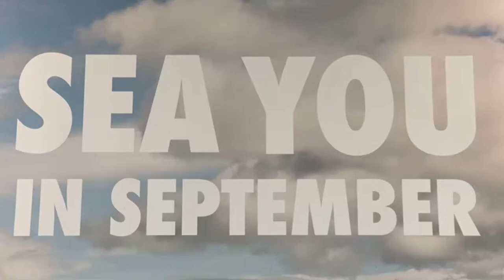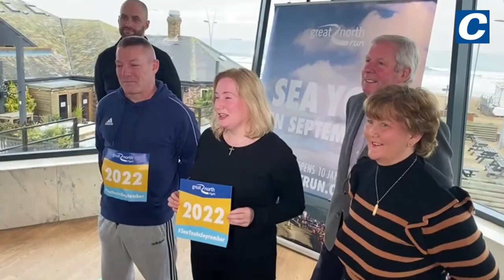Great North Run 2022 will return to South Shields finish line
The founder of the 'UK's favourite half marathon' has expressed his delight as the prestigious run makes its long awaited return to its traditional city to sea course in September.

The ballot for the 2022 Great North Run officially opened at 10am this morning (10 January), with runners who are keen to take part in the iconic event being encouraged to sign up to the ballot, which will be drawn at random in February.

It has been announced that the event will be returning to its traditional route after two years of pandemic related changes - and organisers have reported record numbers in terms of interest, with well over 15,000 people registering by 1PM, making it the biggest ever the first day of the ballot.

And event organisers this morning also expressed their delight that the renowned event will be returning to its usual ways after changes in recent times to adapt to the Covid-19 pandemic, with the 40th anniversary of the run being cancelled completely in 2020.

Founder of the Great North Run, Sir Brendan Foster, said: "We can’t wait to return to our traditional finish line home of South Shields in September.

"The event is synonymous with its incredible coastal finish and the unbeatable support from the communities along the course, including in South Tyneside.

“We’re looking forward to celebrating tens of thousands of incredible runners, achieving personal goals, raising much-needed funds for good causes and demonstrating everything that’s great about our region, as they cross the finish line in South Shields once again.”

He added: "In 2019 we were here, 2020 the event was cancelled because of the pandemic, last year we had to re-organise the event in a different way so it started in Newcastle and finished in Newcastle because we weren't allowed to stretch the whole thing because of social distancing.

"But hopefully, as the pandemic turns to an end-demic, we'll be able to organise the event in its normal fashion, bringing people together because that's what the Great North Run is all about.

"We're delighted to be coming back this year to do it all again for the 40th time finishing in South Shields.

"The 41st Great North Run will finish once again in South Shields."

Leader of South Tyneside Council, Cllr Tracey Dixon, also added: “Hosting the finish line again will be a huge, much-needed boost for our communities and local businesses.

"The Great North Run is a real inspirational, feel-good event which is what is needed to help lift spirits and get our great region back on track after a very difficult and challenging period.

“South Shields is the historic home of the Great North Run finishing line - It is such a special event, much-loved by not only the people of South Tyneside but the hundreds of thousands of participants and spectators from all over the UK and beyond.

"It normally marks the end of a summer of packed entertainment across South Tyneside and has grown to become one of the most recognisable sporting events in the world, worth millions to the North East economy, not to mention the tremendous amount of money it raises for so many fantastic causes.

“I know that our residents and businesses will be thrilled to welcome runners and spectators back in 2022.

"We are always extremely proud to host the spectacular finish of the Great North Run that show off our magnificent coastline and wonderful people.”

She continued: "This year bringing it back to South Shields it will boost the economy, it'll be really exciting for the businesses and it'll give the spectators and the runners the opportunity to see what South Shields and South Tyneside is really about - and it gives our residents who are so, so friendly the opportunity to cheer on the runners at the end.

"We're so excited for it coming back in September."

The ballot’s official launch took place at the renowned Coleman’s Seafood Temple in South Shields today, where Sir Brendan and Cllr Dixon were also joined by local MP Emma Lewell Buck - who in turn took the opportunity to inspire local runners William Burrell and Craig Huddart.

Ms Lewell Buck also announced her own plans to run in the prestigious North East half-marathon.

At the grand opening, she said: "I am so happy to see the Great North Run’s finish line back in gorgeous South Shields and honoured to be at this launch with William and Craig.

“This is a very special day for our community and local businesses.

"For my constituents and me it is always an emotional day filled with pride in our town and its people. It has been a long time since I took part in the Run, so I need to get my trainers on asap.

"If you see me about please give me a shout or better still join me for a jog!"

William, 58, from South Shields, is taking on the event this year 30 years after his first participation.

The ballot for the 2022 Great North Run is now open and will close at 9pm on Sunday 20 February.